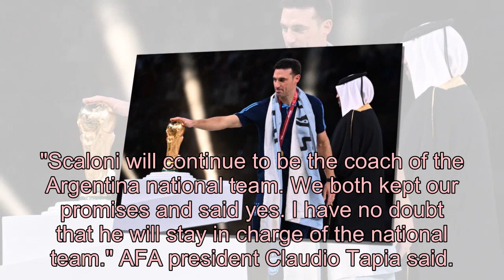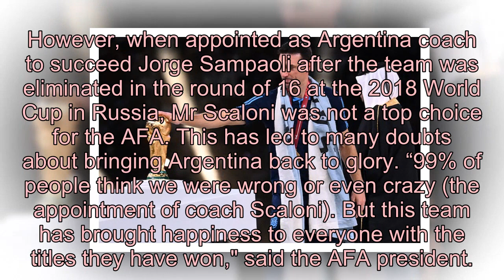#0028 The Argentine Football Federation kept its promise to coach Scolani after winning the 2022 WC